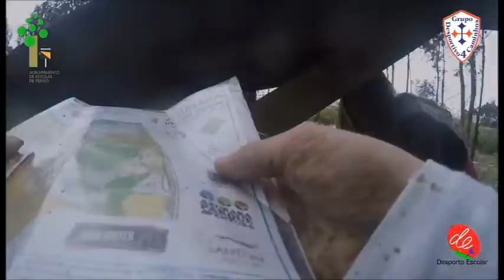Prova Orientação Desporto Escolar - Azurara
5.ª e 6.ª Prova do Campeonato de Orientação do Desporto Escolar, em Azurara, Vila do Conde.
16 de abril de 2016